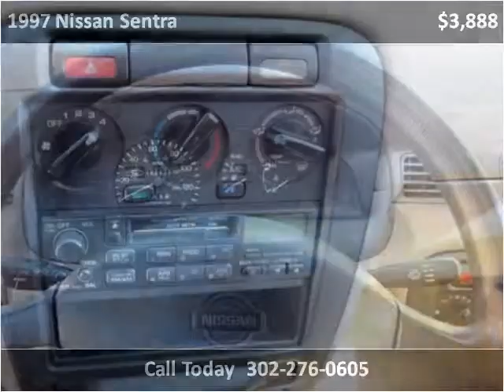1997 Nissan Sentra Used Cars New Castle DE